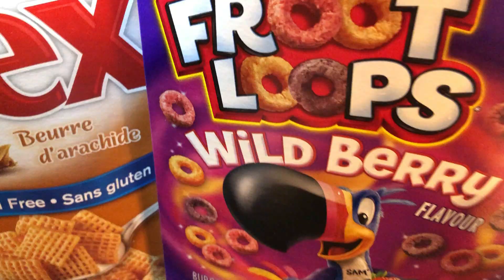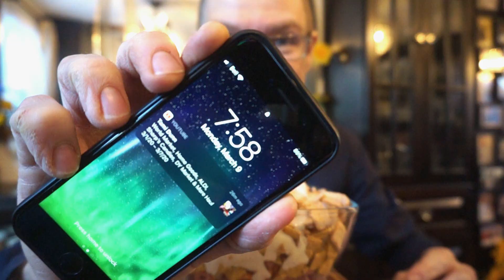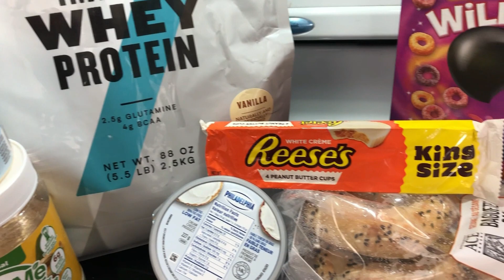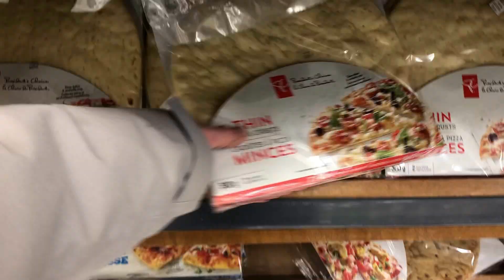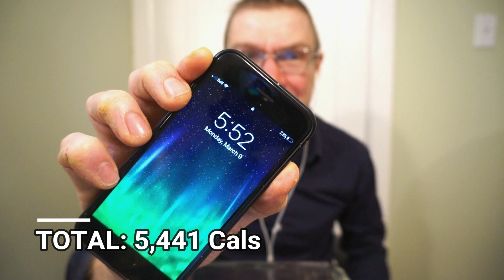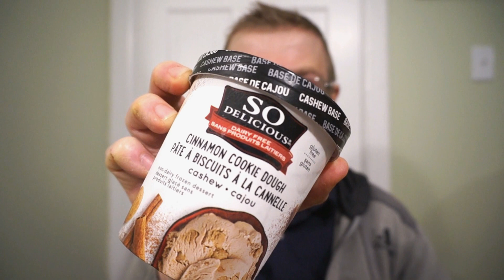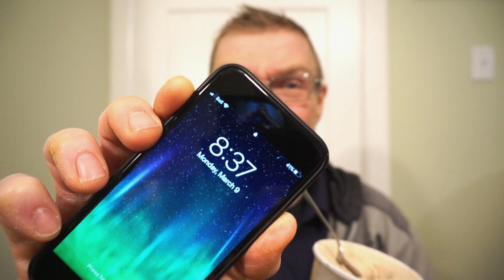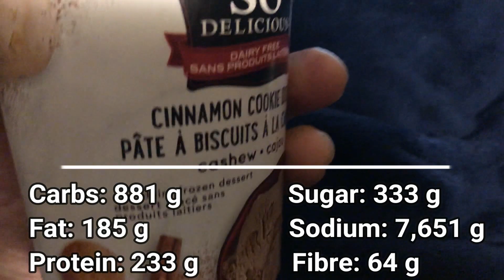LETTING A BULGARIAN DECIDE WHAT I EAT FOR A DAY!! EPIC CHEAT DAY!!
Sick of the same old food? Feel like you have ran out of new ideas? Well, one way to change it up is let some control your day of eating!! LETTING A BULGARIAN CONTROL WHAT I EAT FOR A DAY!! Not only am I letting some control my food, he is deciding to be a bit creative with the choices!! And he is very creative!! Grab a snack, kick back and see what a foodie like myself come up with!! THANKS ILIYAN!! Drop over and check out his channel too!!

IAFITNESS